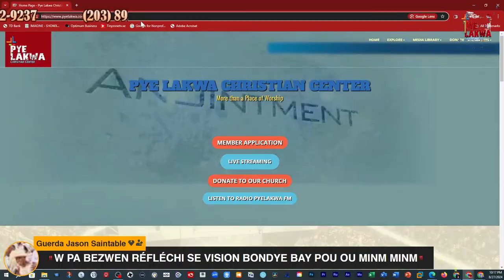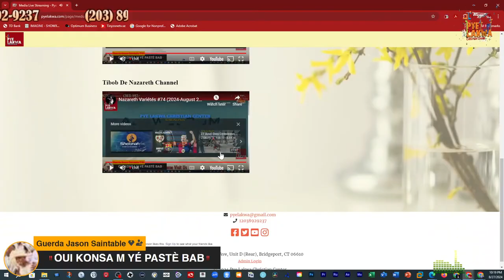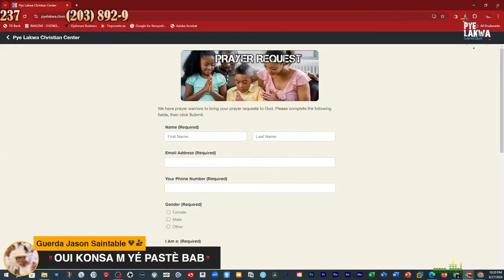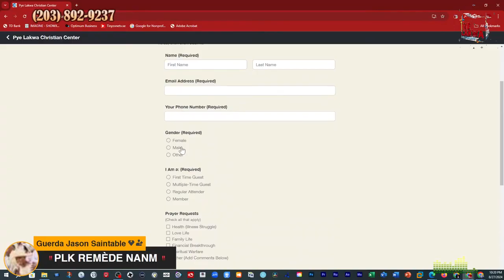Pye Lakwa #74 Restore Campaign #2 11 of 14